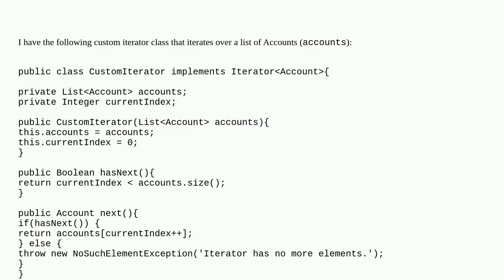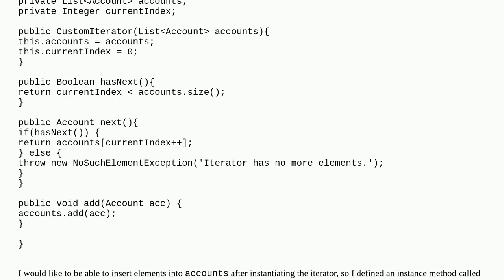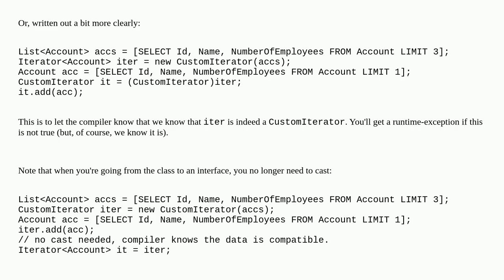Custom iterator: Inserting elements into the list being iterated over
A special thanks goes out to the community

  interface apex